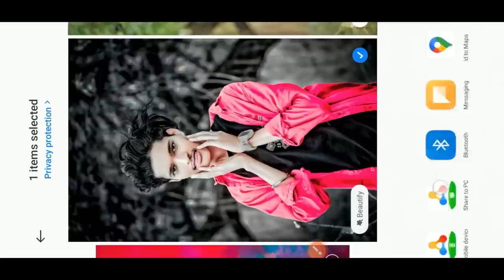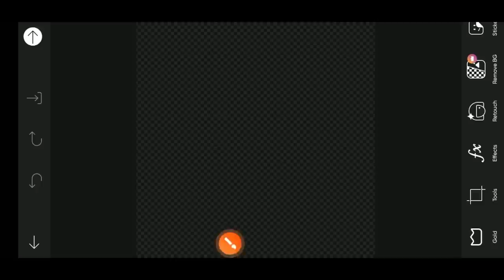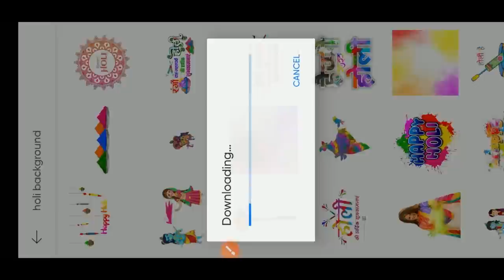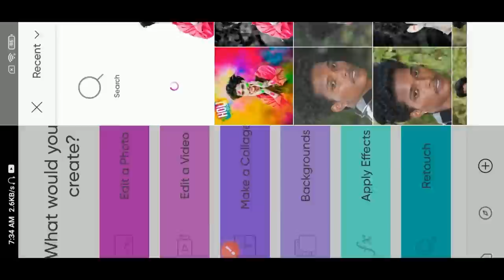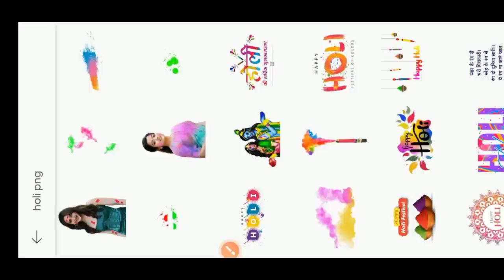Holi Photo Editing 2023 || holi special photo Editing || Picsart Holi Photo Editing || new concept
तो विडिओ
PicSArt,
lightroom Editing
Snapseed Editing